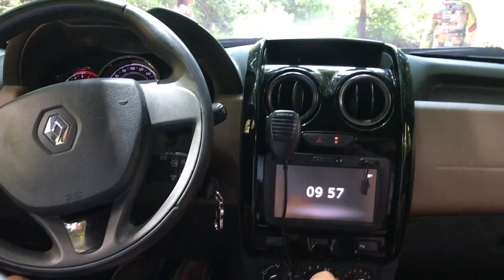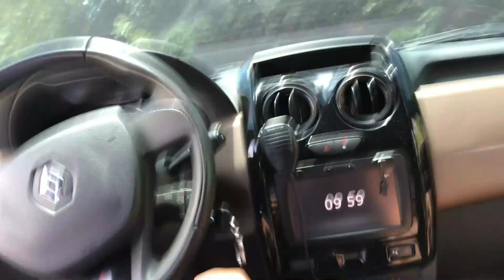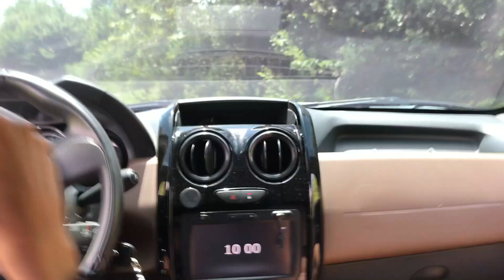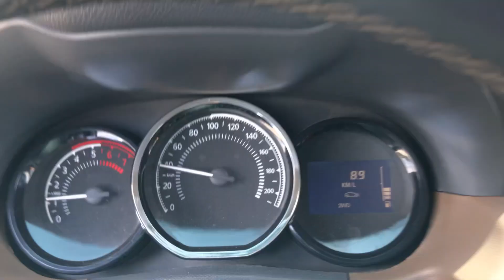TRAVESSIA DO RIO MIRIRI EM LUCENA DE DUSTER 4X4,JIMNY E TRACKER COM DIREITO A JEEP RENEGADE ATOLADO